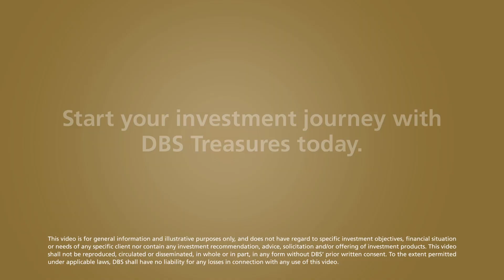Understanding Unit Trusts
Learn how a Unit Trust can give you access to investing in a wide range of assets and help you grow your wealth.